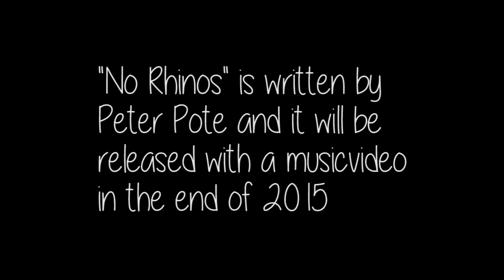No Rhinos Trailer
Trailer for The Perfect World Foundations "Save the Rhino"" Kids project.

Video by Fredric FJi Johansson
Footage used with permission from Red Sky Pictures, Inc
"No Rhinos" written by Peter Pote